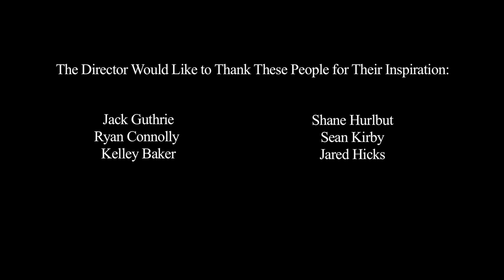Mathis Grey-"Lights" (Official Music Video)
Mathis Grey
"Lights"
Directed By Sean Quillen
Starring Mathis Grey, Tasha Sunday, Jessica Abbott, Darrian LaDow and Mr & Mrs.Quillen.

"Lights" lyrics

Excuse me light of day, can I borrow you tonight
I'm gonna go to a place where the cold holds right
As I walk through the rain, I see an old old house
It says won't you come in and oh yeah bring the light...and I say
Oh I guess I can
Oh I guess I can spare the light
As I step through the door, all I see is confused eyes
And then a person says to me, what's it like to know light
I said it's hard to explain, it's like being born for the second time
It's kinda like being placed in a world where there's no wrong
Do you think you can
Do you think you can spare some light
As we all start to sway, twist and mend in the light
I can see every face their all like. like mine
As the night turns to day and the hurt turns to joy
We all walk to a place where the light holds right
And we say
Oh yes we can
Oh yes we can share the light

Ba ba ba ba da ba ba ba x4

Copyrights Reserved, MathisGrey2013